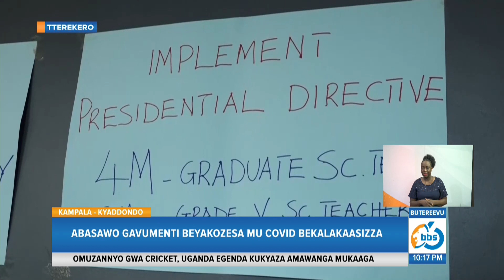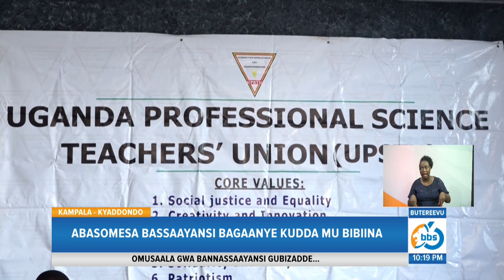Abasomesa Bassayansi Bagaanye Kudda mu Bibiina, Abasawo Gavumenti Beyakozesa mu Covid Bekalakaasizza